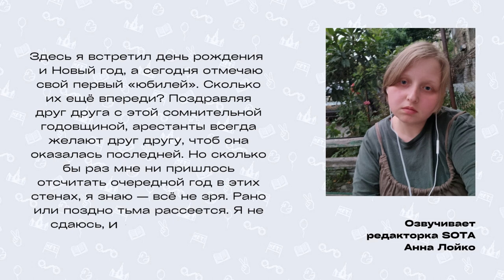Письмо №33 "шаг навстречу эшнику"Читает редакторка SOTA Анна Лойко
Друзья и подруги Димы Иванова прочтут его письма из мест лишения свободы. Вы узнаете, каково это находиться в СИЗО, послушаете тюремные байки и получите советы, которые, как мы надеемся, вам никогда не пригодятся.

Приятного слушания!

Нам очень нужна ваша помощь в ведении кампании

BTC: 1EsrjCDNwozBxqi1MN8E1QNnMsk63cGMZF
ERC-20 (ETH/USDT/USDC/DAI): 0x25F85c6d138e531F6C766598b6bC53B085F4D5CE
TRC-20 (USDT/USDC): TJdcHXWtTwXafzaX7i3gZkdD4Db48eNvrT